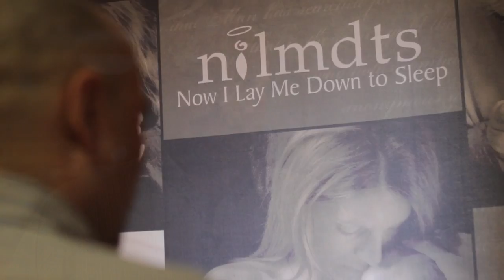Women of Worth 2012: Sandy Puc'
Sandy Puc' is a photographer, founder of Now I Lay Me Down To Sleep, and 2012 nominee for the L'Oreal Paris Women of Worth.